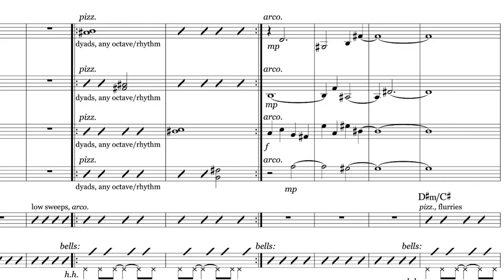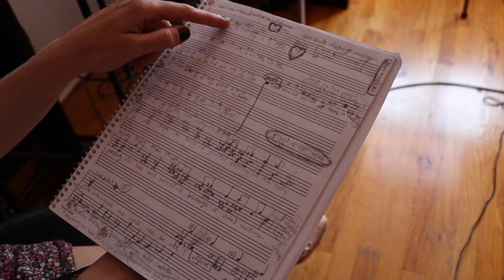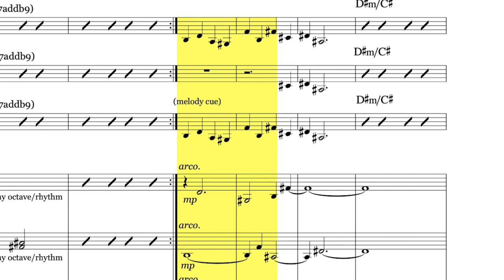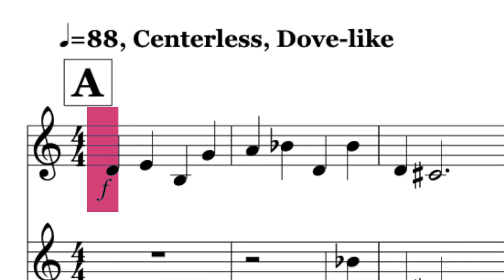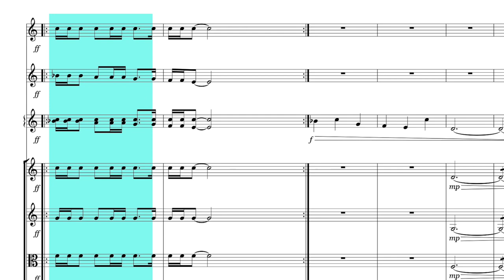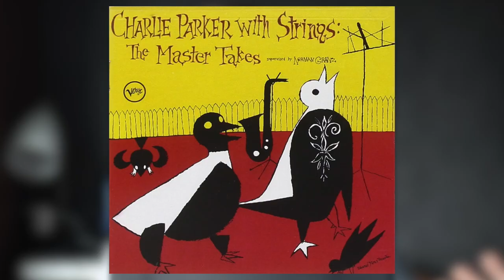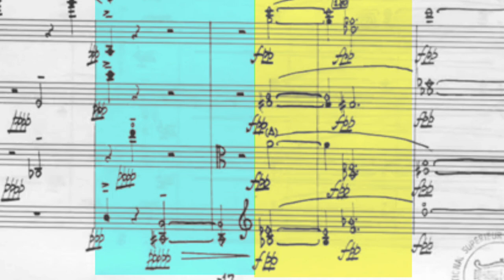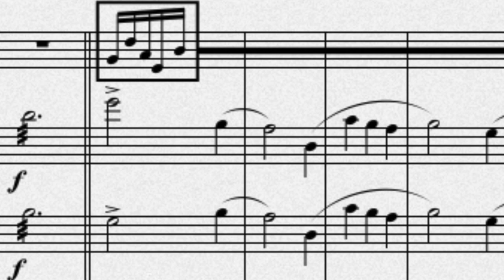Caroline Davis wrote “Worldliness and Non-Duality” to grieve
4:04- Part One: Unspoken Words & Hidden Numbers
8:00- Part Two: Writing for Strings
10:53- Part Three: Duality Dissolving Into Non-Duality

♫ LISTEN TO MY MUSIC (and buy it, if you can) ♫